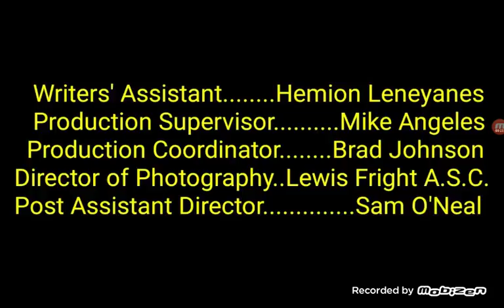The Adventures of R.A.V.E.N Season 14 Episode 13 Credits (2019)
Taken From "The Adventures of R.A.V.E.N"